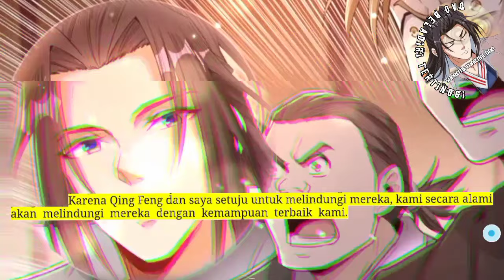Dao Beladiri Tertinggi season 189